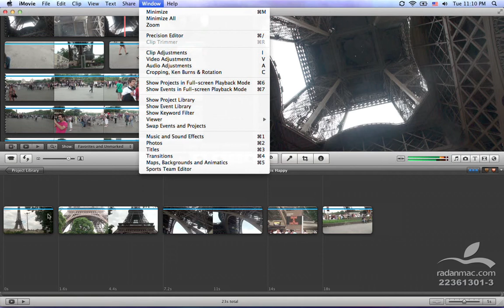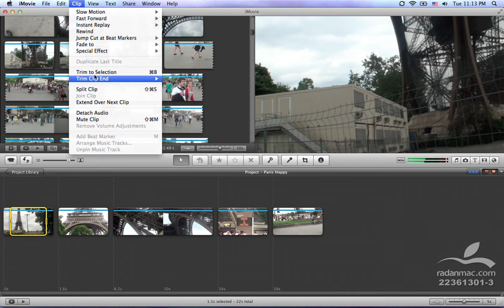17. Apple iMovie - Trim and Cut - Persian